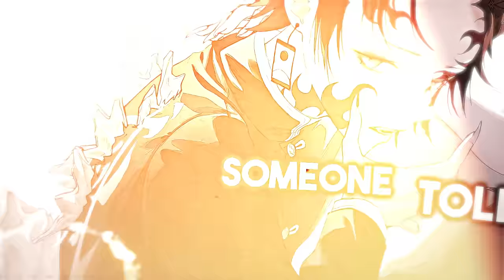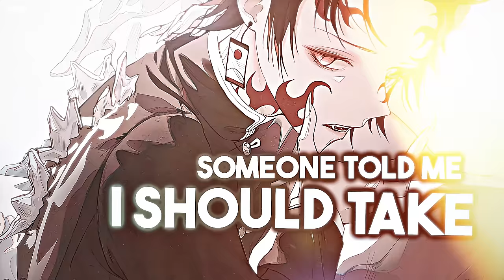Nightcore - Impossible (Rock Version) (Lyrics)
✘ INFORMATION ✘
➥ Song ➼ Impossible
➥ Artist ➼ James Arthur
➥ Cover ➼ I Am King
➥ Anime ➼ Demon Slayer
➥ Thumbnail ➼ NeA
➥ Artwork 1 ➼ 河CY
➥ Artwork 2 ➼ 千鶴子EX
➥ Artwork 3 ➼ 白神澤〼3月着手お仕事募集中
➥ Artwork 4 ➼ トマ斗
➥ Artwork 5 ➼ 63
➥ Artwork 6 ➼ AMUGAE
➥ Artwork 7 ➼ ￦ANKE
➥ Artwork 8 ➼ EGK513
➥ Artwork 9 ➼ ハム·HAM
➥ Artwork 10 ➼ ii

✘ Impossible LYRICS ✘

[Intro]
Mmm-hmm, mm

[Pre-Chorus]
And now
When all is done, there is nothing to say

[Chorus]
Impossible, impossible
Impossible, impossible

[Verse 2]
Broken trust and broken hearts, I know, I know
Empty promises will wear, I know

Nicki Minaj
Say You Won’t Let Go
James Arthur
Train Wreck
James Arthur

[Pre-Chorus]
I know and now

[Chorus]
Impossible, impossible
Impossible, impossible

[Chorus]
Impossible, impossible
Impossible (Impossible), impossible (Impossible)
Impossible, impossible